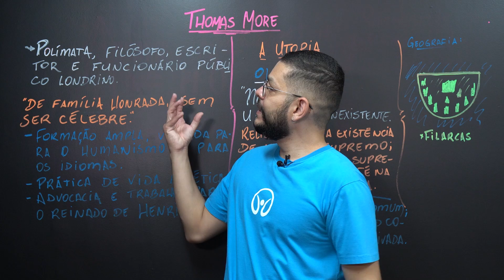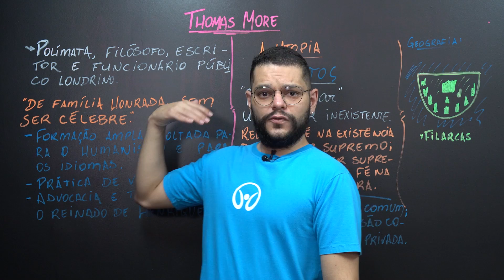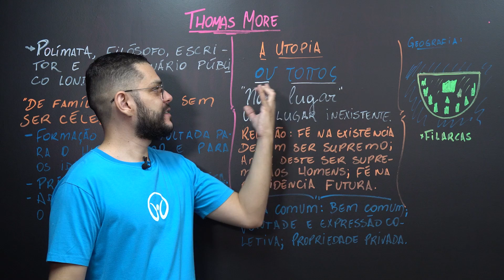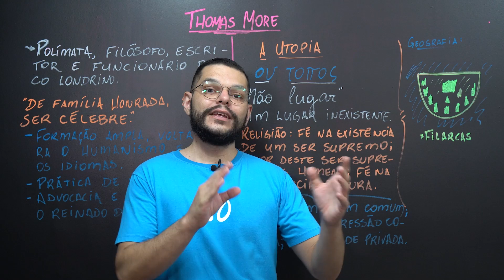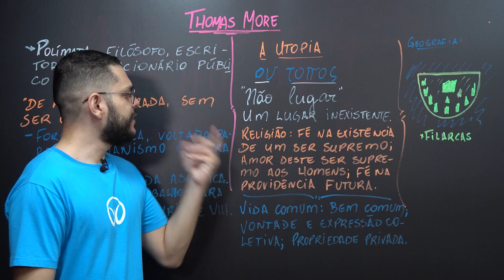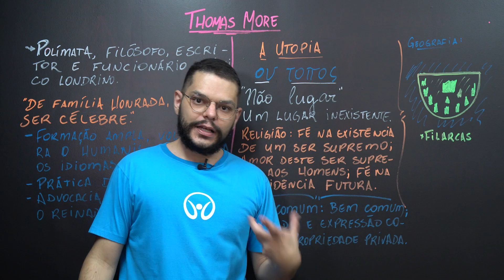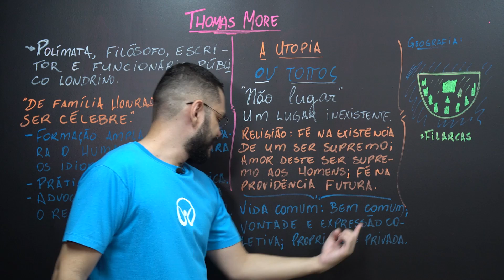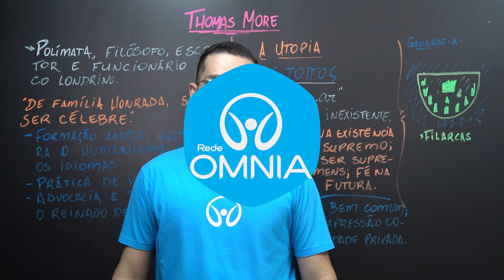Thomas More - Brasil Escola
Polímata, humanista e funcionário público londrino, Thomas More pode ser considerado um dos maiores pensadores políticos de todos os tempos. Confira nesta aula um pouco da biografia e dos pensamentos de More.